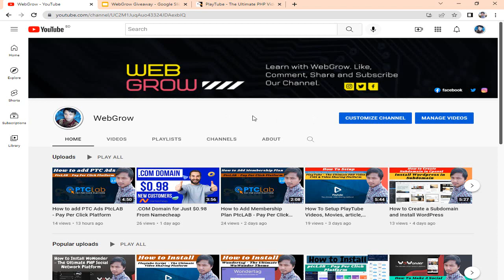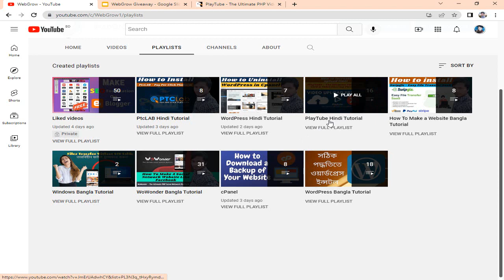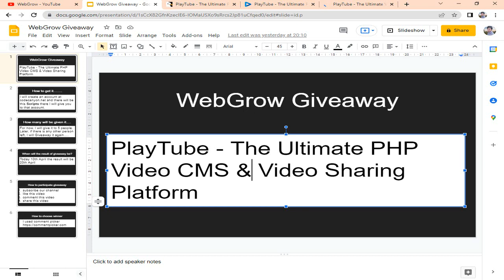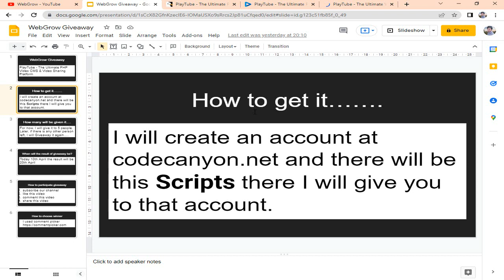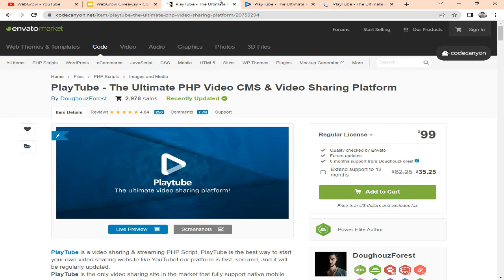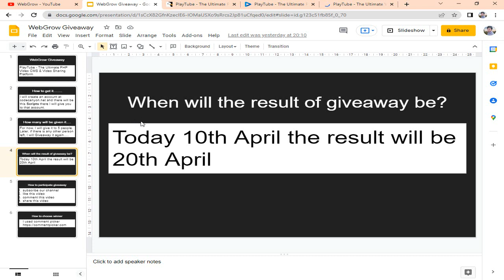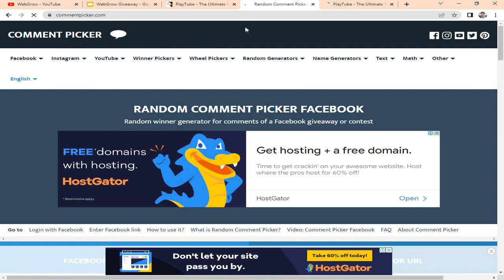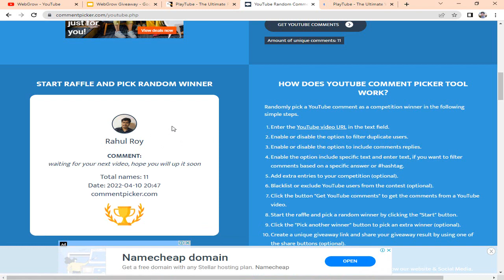How to Download Free PlayTube - The Ultimate PHP Video CMS & Video Sharing Platform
WebGrow Giveaway : PlayTube - The Ultimate PHP Video CMS & Video Sharing Platform. I will create an account at codecanyon.net and there will be this Scripts there I will give you to that account.

For now, I will give it to 5 people. Later, if there is any other person left, I will Giveaway it again….

Today 10th April the result will be 20th April

I used comment picker